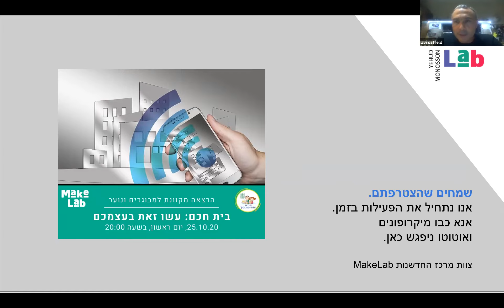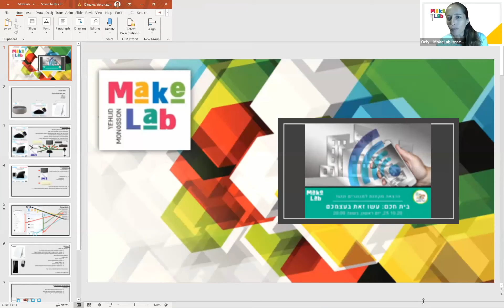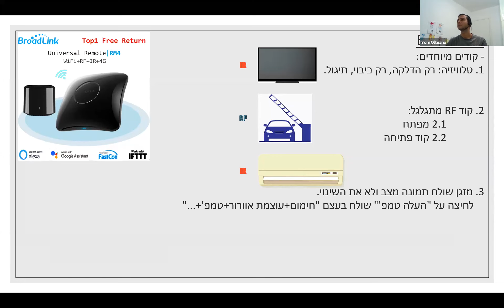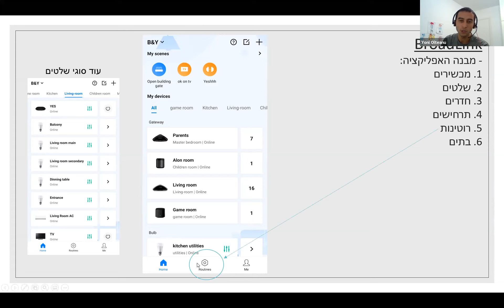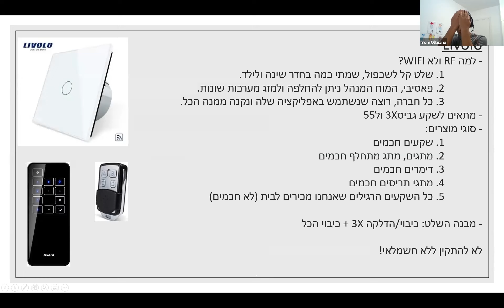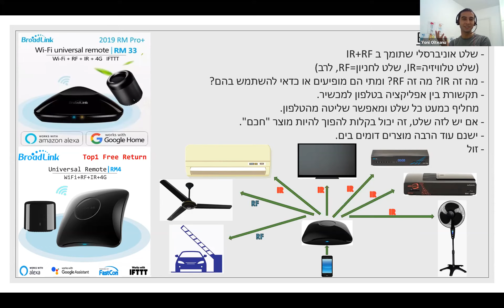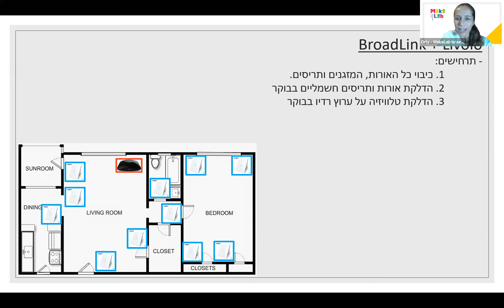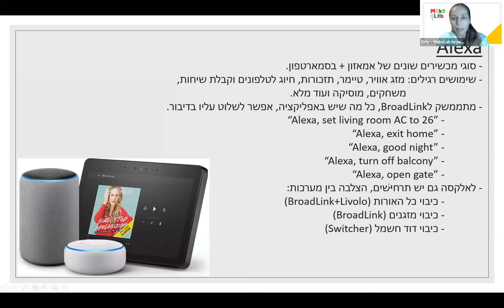בית חכם: עשו זאת בעצמכם - הרצאה מקוונת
במסגרת הרצאות ופעילויות מקוונות לקהל הרחב של מעבדת החדשנות
MakeLab
מייקר: יהונתן אולטאנו
25.10.20